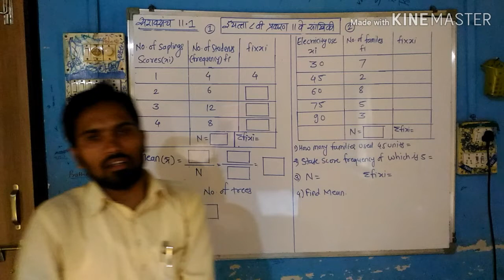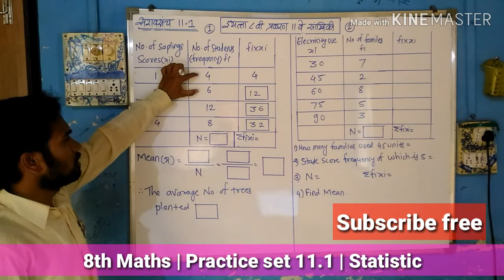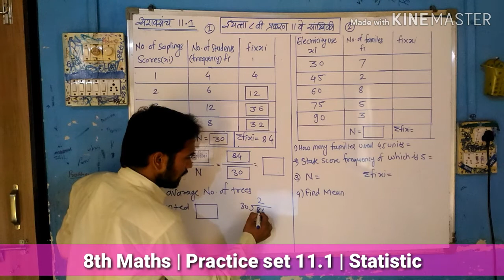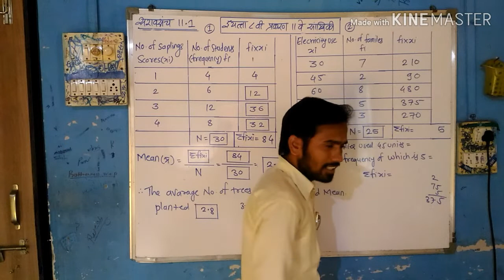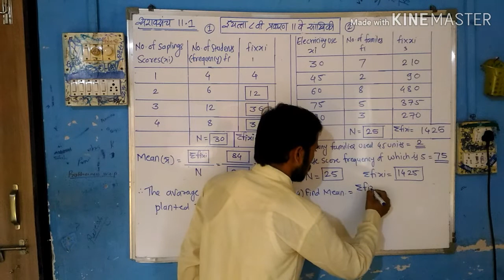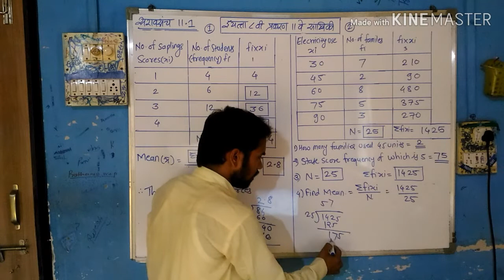8th maths | practice set 11.1 | statistic | semi English | Mahendra Ghare Sir